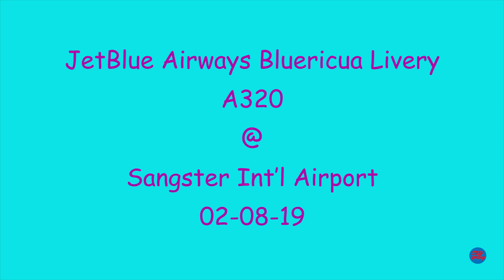JetBlue Airways Bluericua Livery A320 @ Sangster Int'l Airport | MBJ | 02-08-19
AIRLINE JetBlue Airways (Bluericua Livery)
OPERATOR JetBlue Airways
AIRCRAFT Airbus A320-232
TYPE CODE A320
AGE 10 years
B62427 | Landed @ 8:12 A.M.
B62126 | Departed @ 9:33 A.M.